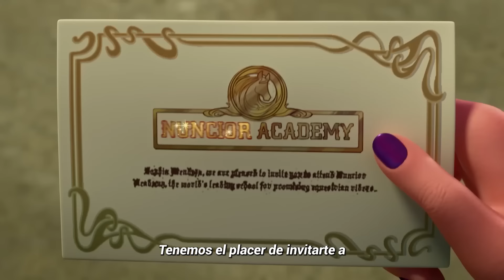TENGO UN UNICORNIO🦄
para ver Unicorn Academy en Netflix

Mi video está Inspirado en Unicorn Academy y patrocinado por Spin Master. Leyla Star en asociación con Oso World cuenta con la aprobación previa de ambas partes para la Publicacion y utilización de la marca de Unicorn Academy

✨La Serie Unicorn Academy ya está disponible en Netflix✨